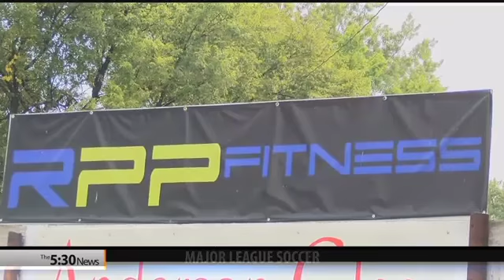Strength is tested in benchpress and deadlift competition in Great Falls